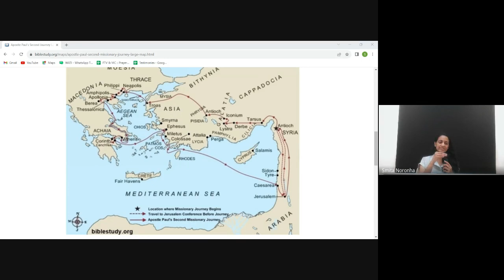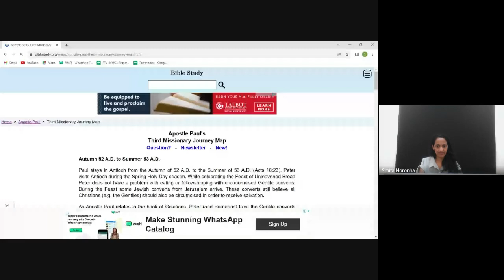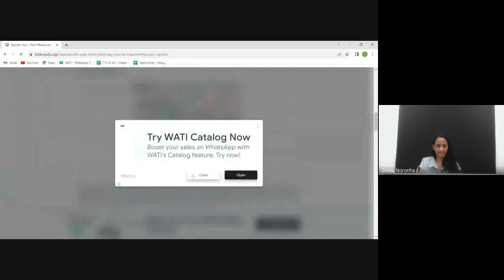Christian History & Missions | Lecture 6: BC201-CH&M-20230828